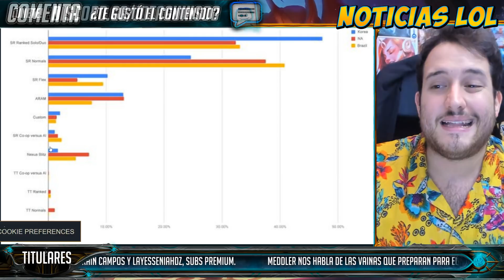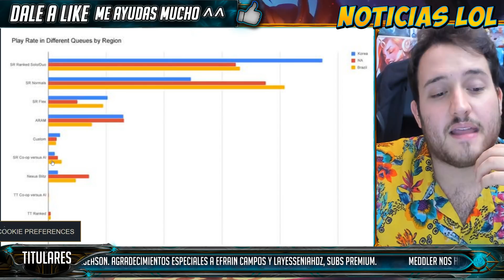VUELVE FUNNELING en PRESEASON y NERF SUSTAIN | Noticias LoL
Riot lo dice, intentarán limitarlo pero... Vuelve el gold funneling esta pretemporada, y tendremos un importante nerf a la runa más importante para el sustain.